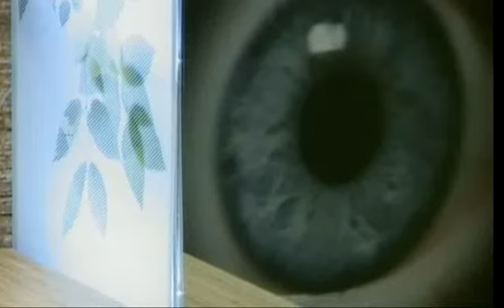BBUK 11 - Daily Show - Day 42 - Part 3